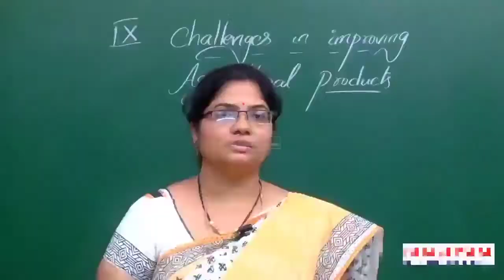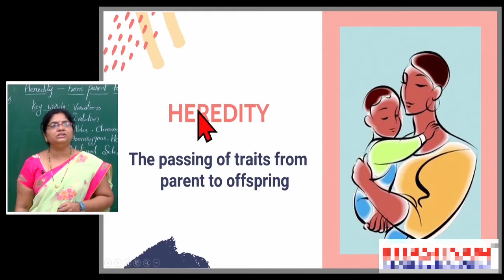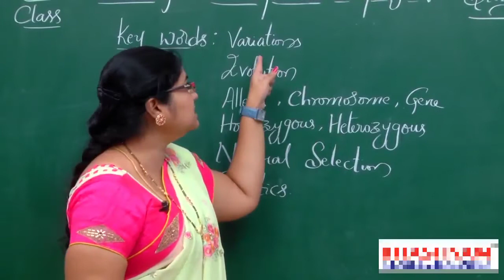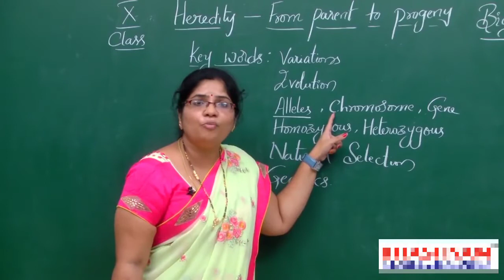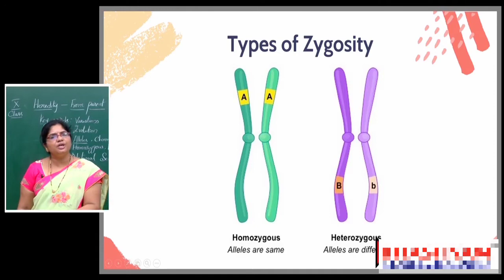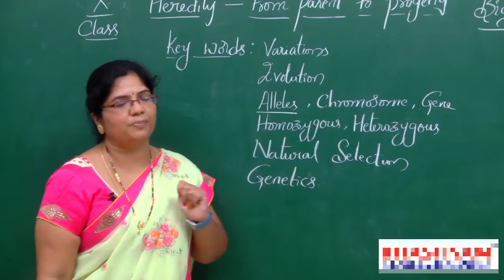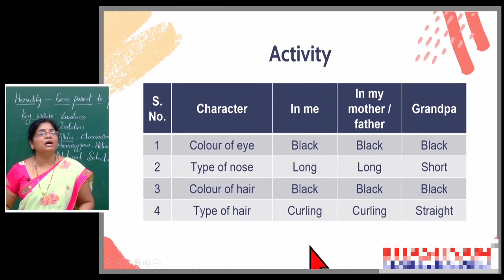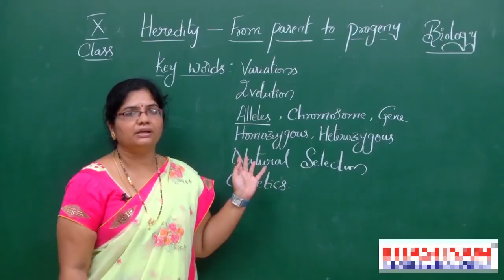Biology class 10th || Heredity From parent to progeny part-1